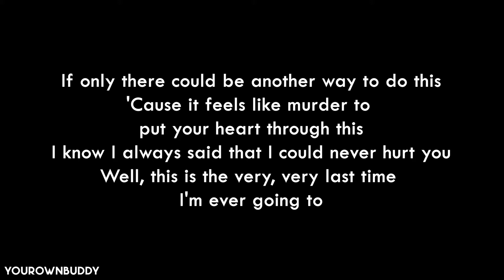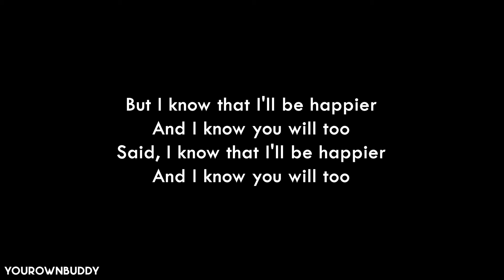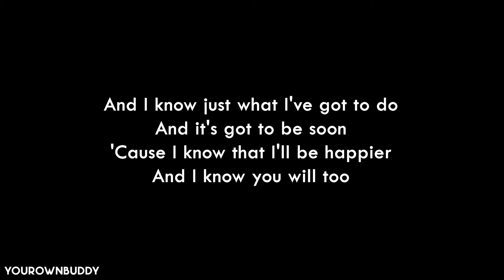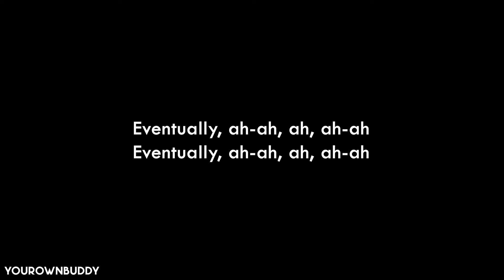Tame Impala - Eventually (lyrics)